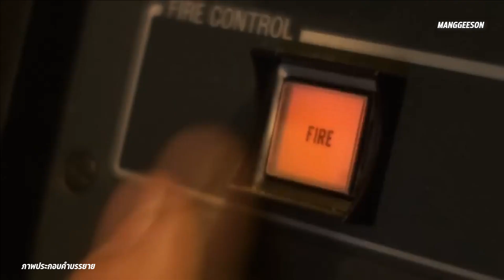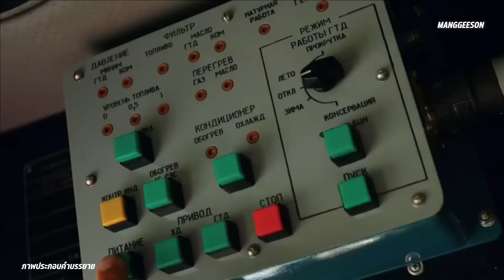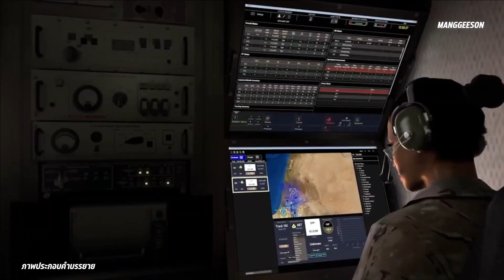‘ยูเครน’ สุดมั่นได้ระบบต่อสู้อากาศยานเพิ่ม แต่แอบหวั่น ‘หลังเลือกตั้ง’ อเมริกาอาจเปลี่ยนไป